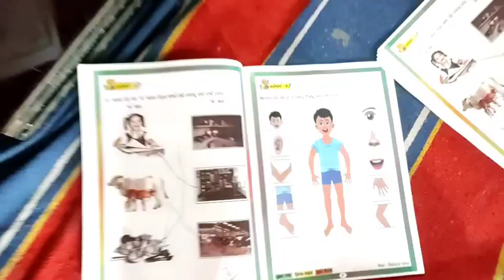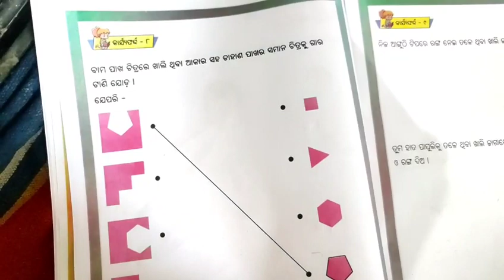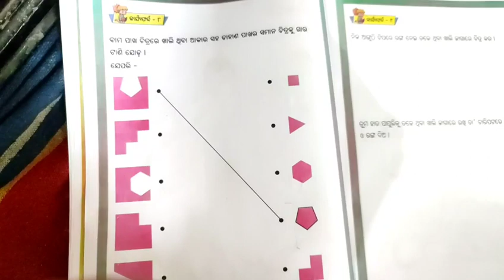ଶୀର୍ଷକ:"ଭାଇ କହିଲେ"/ବିଦ୍ୟା ପ୍ରବେଶ କାର୍ଯ୍ୟ ପୁସ୍ତିକା/ପ୍ରଥମ ମାସ/ଦ୍ଵିତୀୟ ସପ୍ତାହ/ପ୍ରଥମ ଦିନ/ଘୋ ଘୋ ପାଣି.